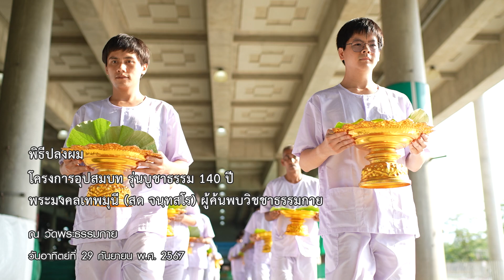MV พิธีปลงผม โครงการอุปสมบทบูชาธรรมครบรอบ 140 ปี พระมงคลเทพมุนี (สด จนฺทสโร) ผู้ค้นพบวิชชาธรรมกาย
พิธีปลงผม
โครงการอุปสมบทบูชาธรรม
140 ปี พระมงคลเทพมุนี
วันอาทิตย์ที่ 29 กันยายน พ.ศ. 2567
ณ วิหารคด วัดพระธรรมกาย